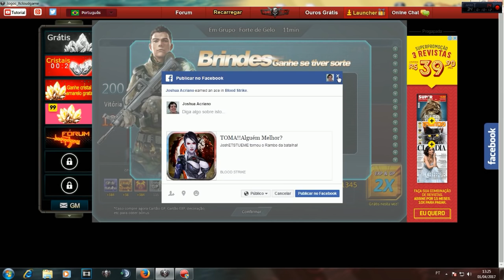Blood Strike - GOKU'S WEAPON AND THE CHAINSAW MASSACRE !!